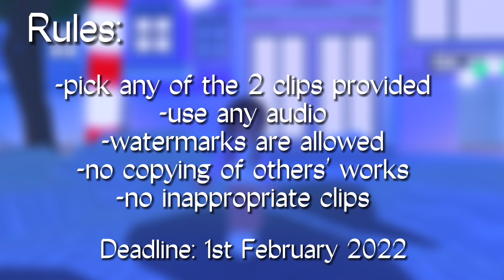Roblox Edit Comp! *Closed* PRIZES INCLUDED✨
✨Aphiliotes X wolfie’s description✨

❄️Aphiliotes Has Started Writing…❄️

Use this tag

✨RULES:✨
-pick any of the 2 clips provided
-use any audio
-watermarks are allowed
-no copying of others’ works
-no inappropriate clips
💕Deadline: 1st February 2022💕

✨PRIZES:✨
1st🥇:
 friend me, edit with me, free intro, shoutout

2nd🥈:
 friend me, edit with me, shoutout

3rd🥉:
 friend me, shoutout

💜Ask any question(s) you have

✨Follow my ROBLOX accounts:✨
~Aphiliotes

Next reveal at ???

✨Current  Number of Wolfies✨: 260!

✨Leave a nice comment to make my day
Comment any future video ideas-💕
Remember to smile :D✨
To know more ~ABOUT ME~ head to my channel’s ‘About’ section!

Byeee have a good day/ night :]

~aphiliotes

❄️Aphiliotes Has Finshed Writing…❄️